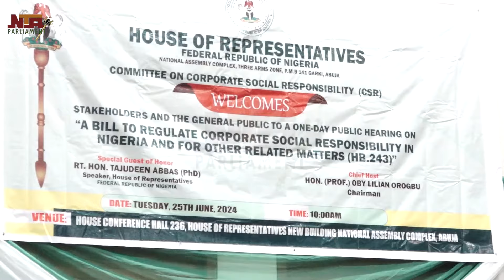Parliamentary News | 26th June 2024 | NTA